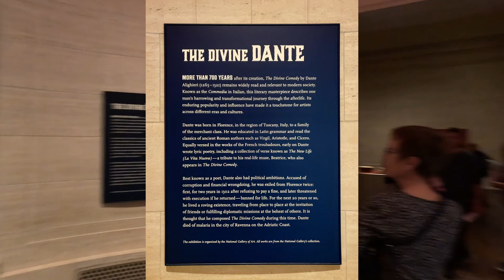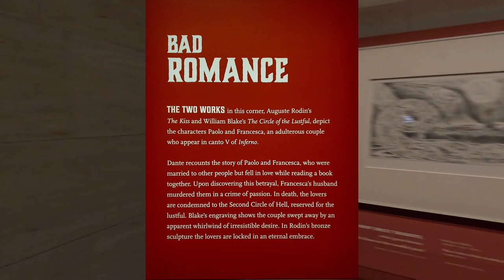Going Through Hell: The Divine Dante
Florentine poet, writer and philosopher Dante Alighieri’s (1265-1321) Divine Comedy called Commedia in Italian, was written in the Florentine vernacular that formed the basis for the modern Italian language. It describes Dante’s journey through Hell (Inferno), Purgatory (Purgatorio) and Paradise (Paradiso), guided first by the ancient Roman poet Virgil, and then his beloved Beatrice. In the more than 700 years since it was written, the Divine Comedy has remained one of the most influential works of Western literature.

Going through Hell: The Divine Dante explores the influence of this seminal manuscript in some 20 works all from the National Gallery’s collection. Beginning with the 16th century painted Allegorical Portrait of Dante these range from rare early printed editions of the Divine Comedy to sculptures by Auguste Rodin created initially for his monumental project The Gates of Hell, to works on paper from the 15th to 20th century, from William Blake to Robert Rauschenberg.